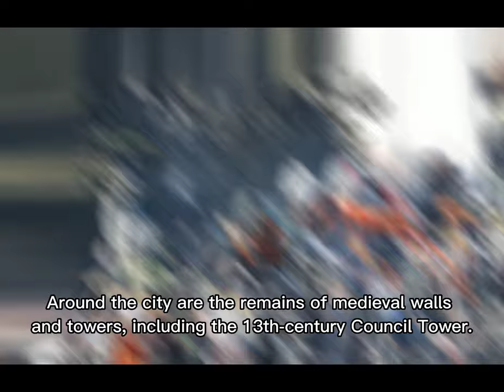Red Bull Romaniac 2023 Will be held in Sibiu Romania hard Enduro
RED BULL ROMANIACS

HARD ENDURO

25 Jul 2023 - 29 Jul 2023

Renowned as the world’s toughest Hard Enduro Rallye, the Red Bull Romaniacs brings together some breathtaking riding in the wild, mountainous wilderness of Romania. Day one opens with a wacky wooden-obstacle prologue in downtown Sibiu. Four days then await the 450-plus competitors from over 35 different nations where the wilderness of the Carpathian Mountains offer some of the purist and most breathtaking enduro terrain for all levels of ability.

Thanks to his adventurous style, Martin Freinademetz, the former multiple World & European snowboard Champ and the organiser of the “Red Bull Romaniacs hard enduro rallye”, explored the Carpathians Mountain areas on his own enduro bike for many years, before coming up with this solid and unique hardcore competition in 2004.

He had the off-road experience and skills, knew the geographical areas better than anyone, so could present an unforgettable and unique enduro rallye experience.

Amazing mountain climbs and downhills, fantastic single trails, add in some GPS navigation…and thanks to the numerous exploring experiences, Martin figured out that adding a time attack to those tracks would leave him with an ideal World Class motorcycle enduro rallye event on tracks never crossed or ridden by offroad motorcycles before.

Sibiu Guide.

Sibiu is a city in Transylvania, central Romania. It’s known for Germanic architecture in its old town, the legacy of 12th-century Saxon settlers. Around the city are the remains of medieval walls and towers, including the 13th-century Council Tower. In the upper town, Brukenthal Palace now houses the Brukenthal National Museum, with European paintings. The nearby Evangelical Cathedral has gravestones in its walls.

The Passage of Steps is a 13th-century complex of staircases and archways leading to the lower town. The steps weave under the wrought-iron Bridge of Lies, reputedly the site of merchaint disputes. East, near the train station, the Steam Engine Museum displays old locomotives from Romania, the U.S. and Germany. Surrounded by forests and lakes, the huge ASTRA Open Air Museum showcases local folk culture with hundreds of structures, including windmills, farmhouses and a wooden church. Southeast of Sibiu, the Transfăgărășan Highway weaves over the Făgăraș Mountains, past Lake Bâlea and the hilltop Poienari Fortress ruins.

information:
ROMANIA - HARD ENDURO

START: 25 Jul 2023

END: 29 Jul 2023